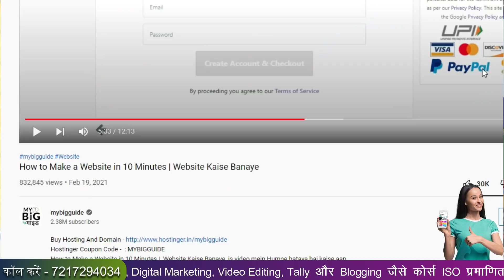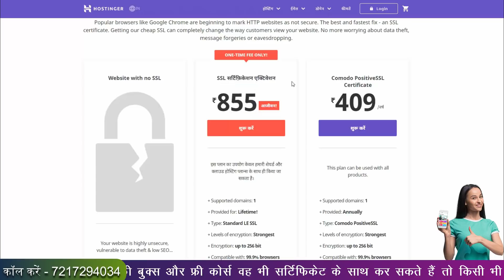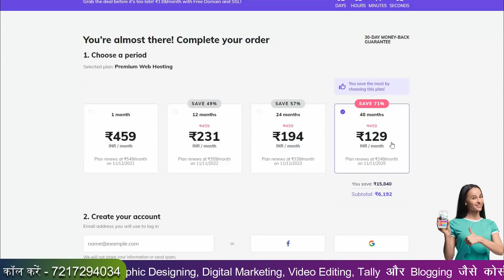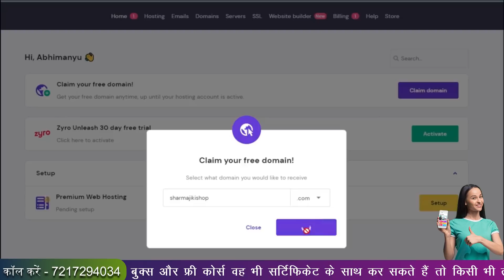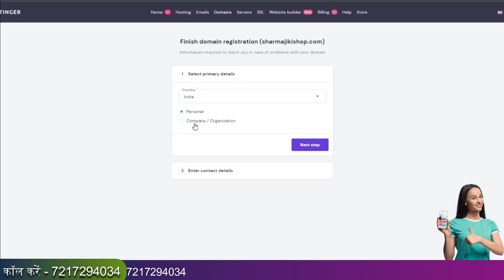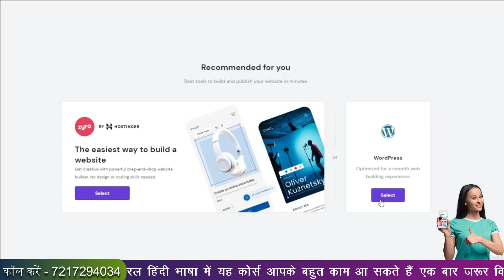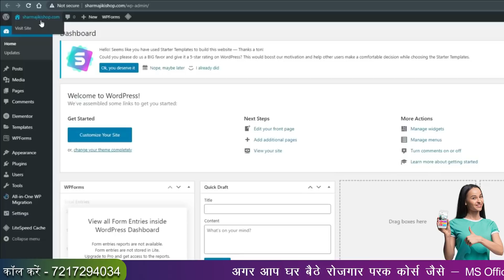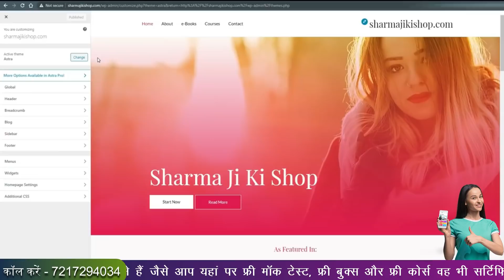🔥 How to Make a Website With Cheap Domain And Hosting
How To Get Cheap Domain And Hosting | How to Make a Website, is video mein Humne bataya hai kaise aap Keval 10 minut Mein Ek website bana sakte hain agar aap bhi soch rahe hain ki ek website kaise banate hain to yah video aapke liye Hai Aasan shabdon Mein Humne domain kya hota hai hosting kya hoti hai is bare mein Jankari De hai jisse aapka Sara confusion Dur ho jaega is video mein Humne bataya hai kaise aap domain purchase kar sakte hain aur hosting purchase kar sakte hain aur kaise aap wordpress Install kar sakte hain Asha Hai yah video aapko Pasand aaega, How to Make a Website With Cheap Domain And Hosting